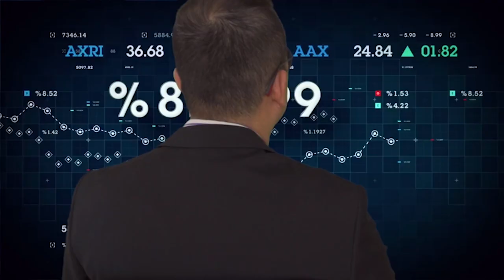다운 힐 냉리막길